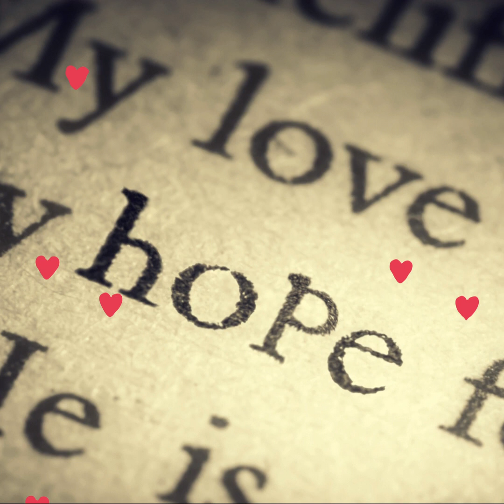Literally light offering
Be